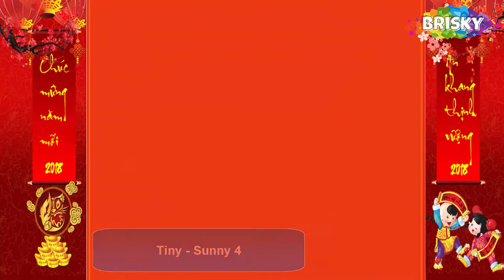Tet Holiday - Tiny - Sunny 4